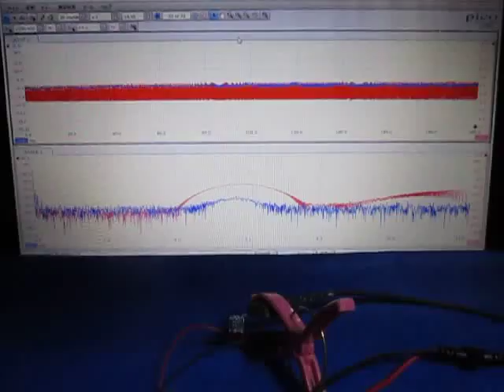表面弾性波の観察 Observation of the surface acoustic wave